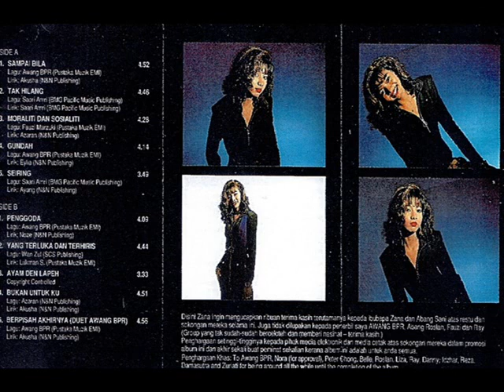zana _ yang terluka dan terhiris (1993)